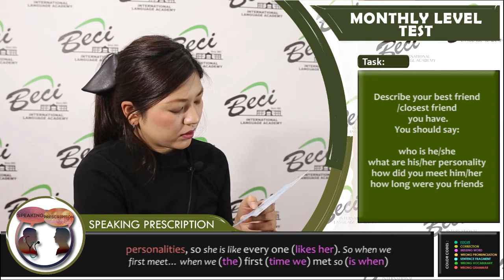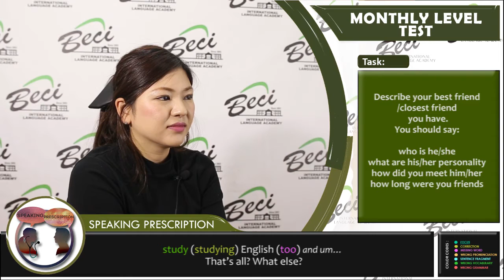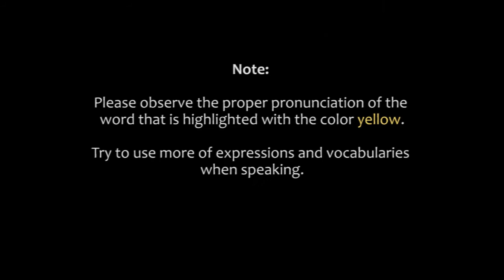S07499 (MAY MONTHLY TEST)